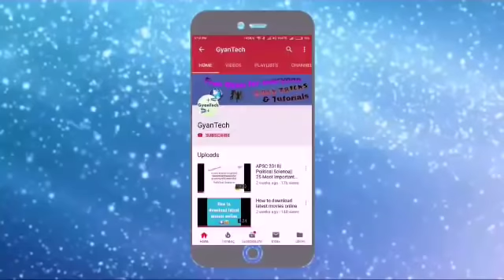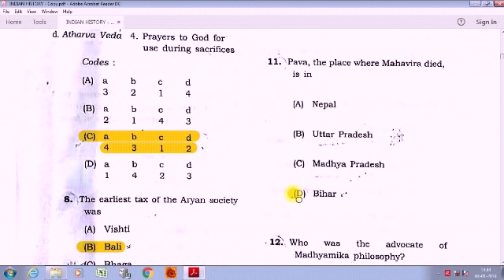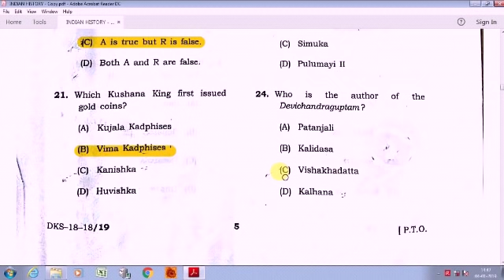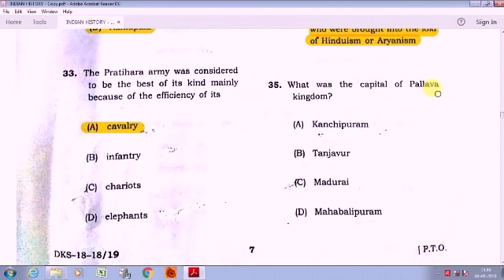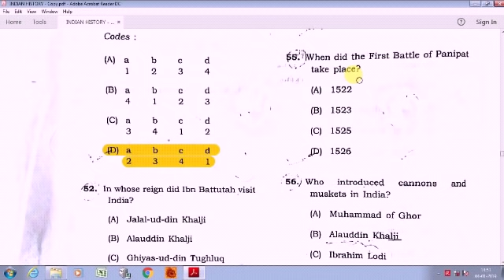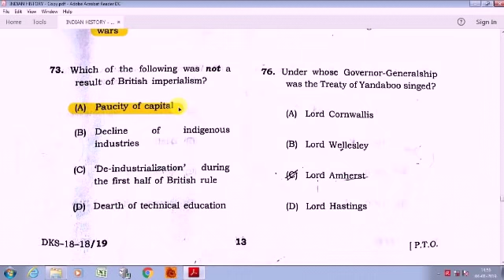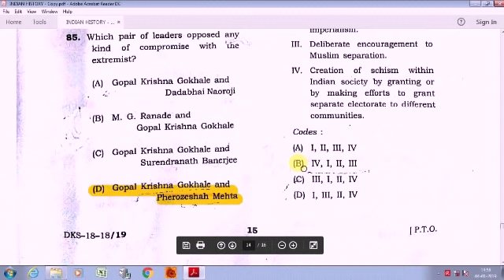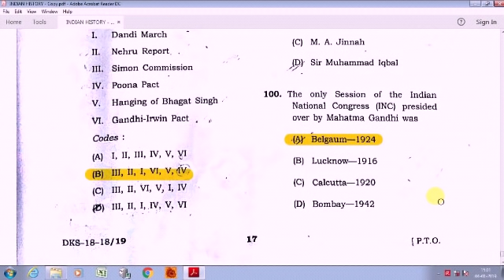All Answer Keys||APSC Prelims 2018 || Indian History || By GyanTech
Indian History  Answer Key of APSC Prelims 2018  Fully solved Indian History answer key 2018